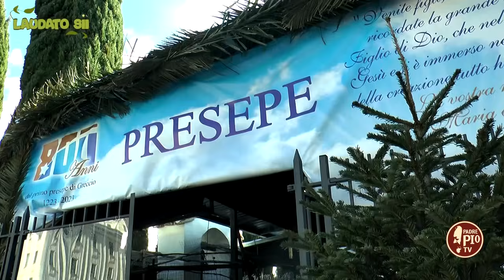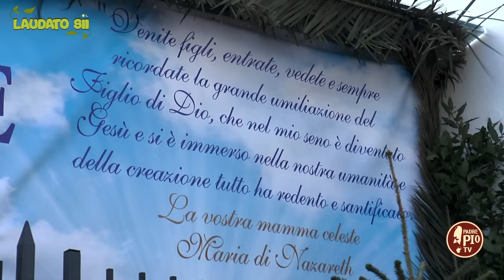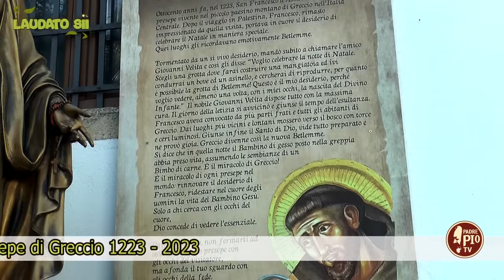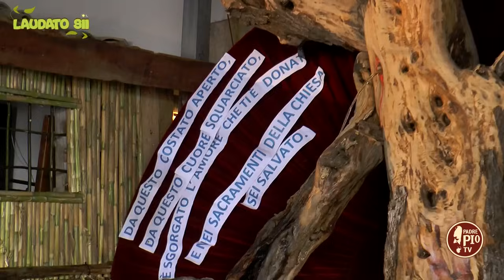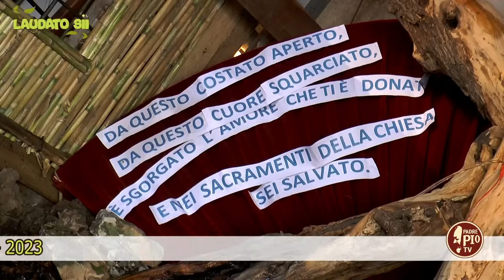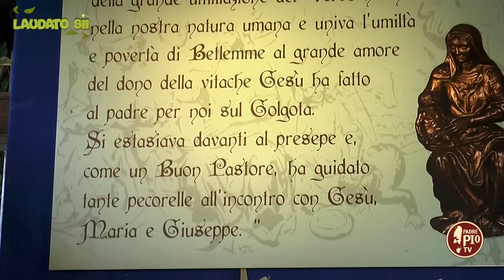Il Presepe dei confratelli di Padre Pio (Laudato Sii 24 Dicembre 2023)